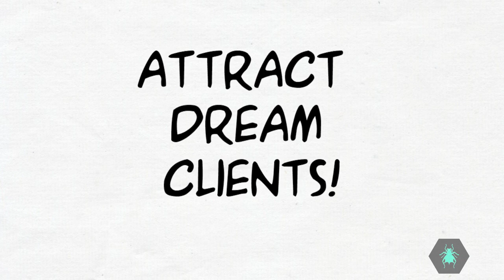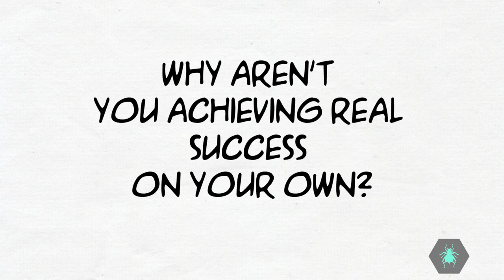Top 3 Reasons Your Mindset Is More Important Than Your Skill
There are only 3 things you need to succeed at anything you do:

◾️ Specialized Knowledge
◾️ Healthy Mindset
◾️ A Blueprint

Most people only have ONE or two.

The truth is, with these three things in place, it is inevitable that you become successful at ANYTHING you touch.

Weather you are a big or small company, our area of expertise is helping businesses gain control of their system and scale to the next level.

With a strong focus on mindset, simplicity, and economics, we help you focus on the most important aspects of your life and business to develop a healthy outline for success.

We Identify and eliminate the bottlenecks in your mental approach and increase company throughput. Stress free productivity with an anxiety free workflow.

Ultimately, creating more financial opportunities and a healthier lifestyle.

We strategically design a blueprint based on your long-term goals with the system you currently have and automate the core functions to add more predictability and stability.

Then, we work on the economics of your business.

Focusing on how to make your money work for you without having anxiety on where and how to spend it.

$1 in = $5 out. Maximum residual profits.

We do this by examining your current strategies to see what is working for you and amplify those areas by tripling down on their potential.

By eliminating the waste, it frees up time and energy to focus on business culture and locate any pitfalls that may be contributing to your financial situation.

We realign those to work for your business and help push it forwards without having to spend more time in your business itself.

Typically, we work with businesses that are providing a product or service that focuses on enrichment.

We help them to acquire their target audience, double or triple their income with absolute precision in their respected niche all while having a ton of fun as we reshape their future.

Every business (Big or small) can benefit from a strategy session